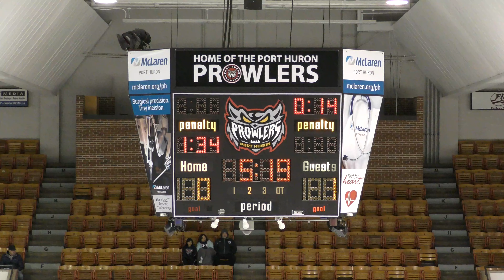4-on-4 #2 + Penalty Kill 3 - USA Eagles vs Bay County Blizzard - 11/02/19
4-on-4 #2 + Penalty Kill 3
USA Eagles vs Bay County Blizzard - 11/02/19
FInal Score: BC - 3, USA - 1
McMorran Place - Port Huron, MI